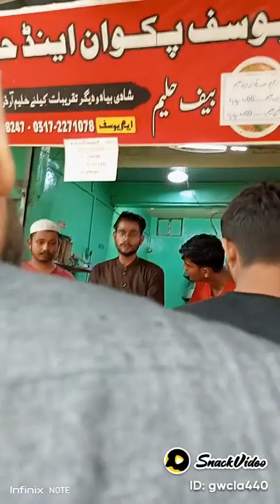apka dil bohat qimti he koshish kare is me wohi rahe jo isme rehne ke kabil ho